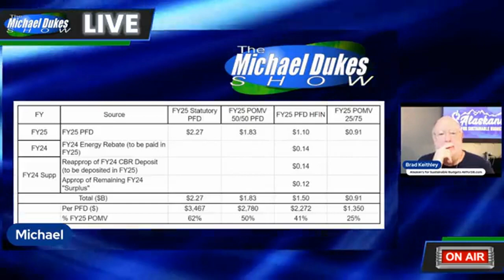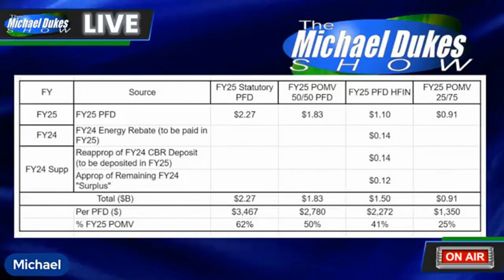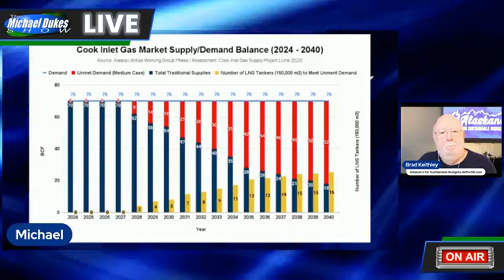The Weekly Top 3 (4.8.2024)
Welcome to The Weekly Top 3 - our look at the top 3 things on our mind here at Alaskans for Sustainable Budgets - for the week of April 8, 2024.

This week, our top 3 issues are these: 1) we discuss the operating budget as it passed from House Finance, including how the FY25 PFD is being jerry-rigged by taking money from FY24 (2:09); 2) we look at a timeline for Cook Inlet gas supply to explain why concerns about the impact of LNG imports are being overblown (19:49); and 3) we discuss an upcoming debate hosted by Alaska Common Ground on the PFD in which we and others are participating (38:22).